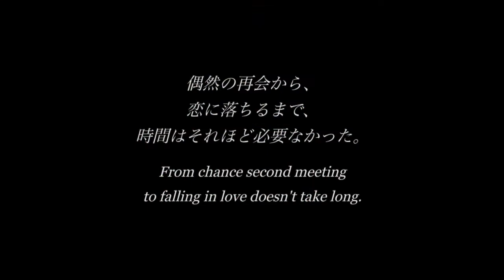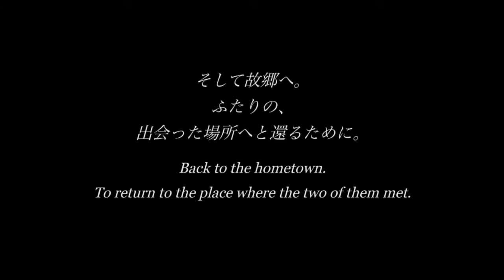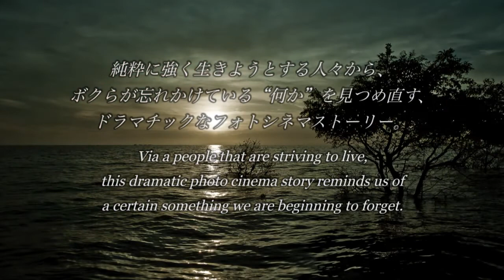Cambodian Taxi Driver - English Version Trailer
This movie is information of exhibition "Cambodian Taxi Driver" in Ginza Gallery Kobo, Tokyo. 12 July 2010 to 17 July. "Cambodian Taxi Driver" is art project for some media. 1st time now, I'll exhibit photograph and short photo movie in this gallery. Official website is below.